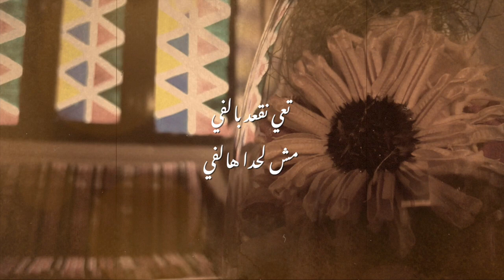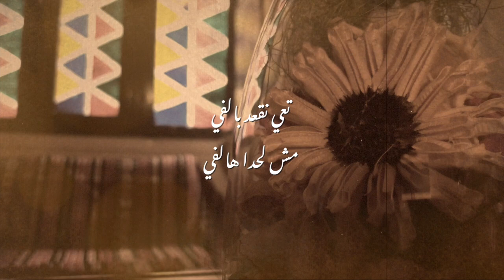Arabic Songs| أغاني عربية - بحبك بلا ولا شي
بلا ولا شي
بحبك بلا ولا شي
ولافي بهالحب مصاري
ولاممكن في ليرات
ولاممكن في اراضي ولا في مجوهرات
تعي نقعد بالفي مش لحدا هالفي
حبيني وفكري شوي
بلا ولا شي
وحدك بلا ولا شي
بلا كل انواع تيابك
بلا كل شي فيه تزيين
بلا كل اصحاب صحابك
الثقلا والمهضومين
حبيني وفكري شوي
تعي نقعد تعي نقعد
بلا جوقة امك بيك
ورموش ومسكرة
بلا ما النسوان تحيي
بلا كل هالمسخرة
حبيني وفكري شوي
تعي نقعد بالفي
حبيني وفكري شوي
بلا ولا شي